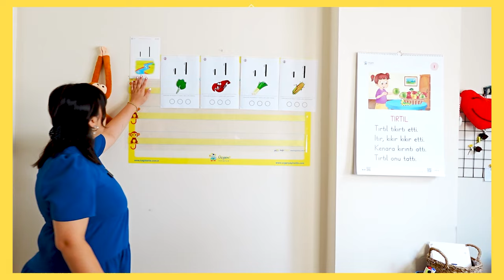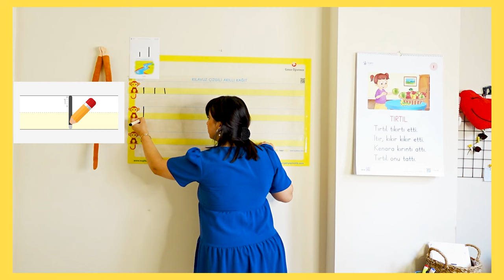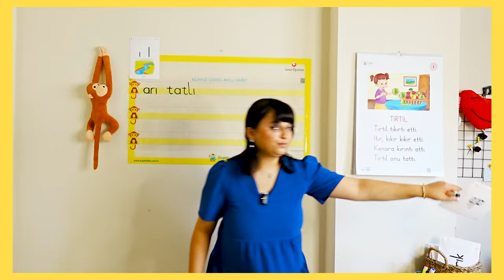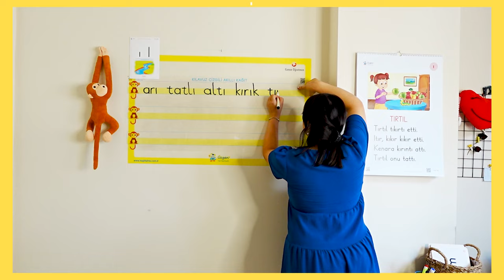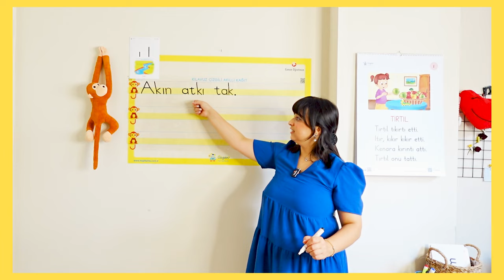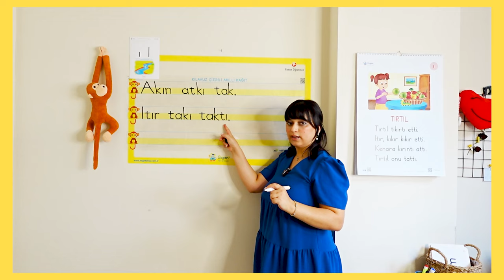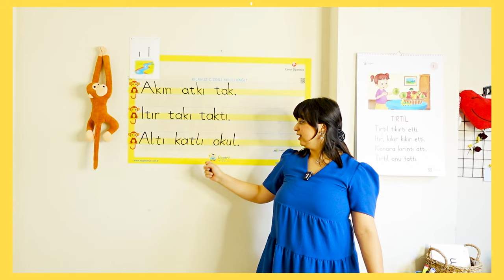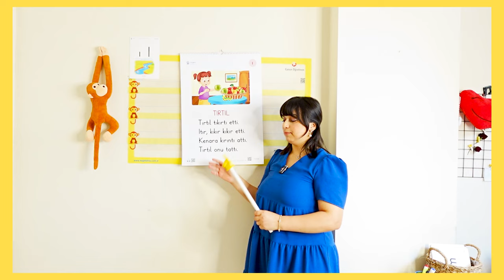1.Sınıf "ı-I" Ses Fasikülü